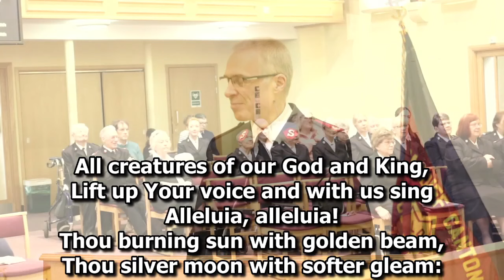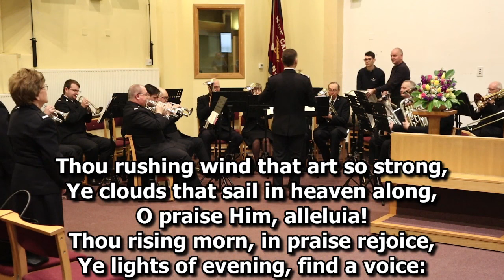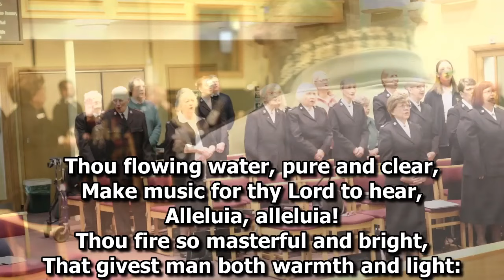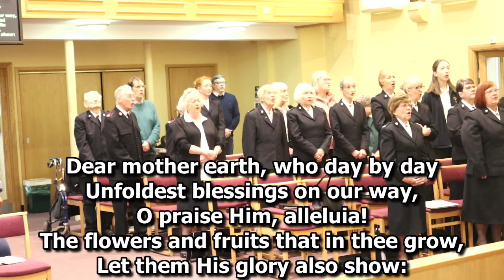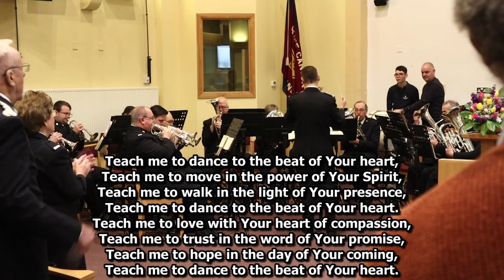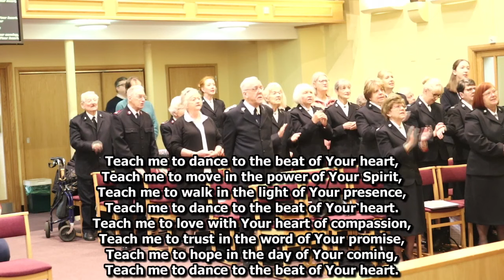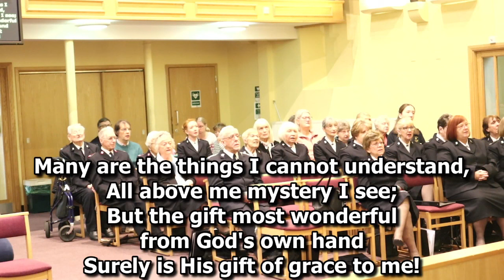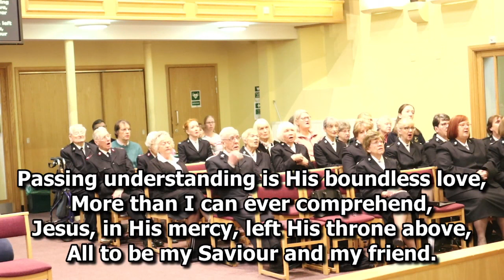Sunday 29th January 2023